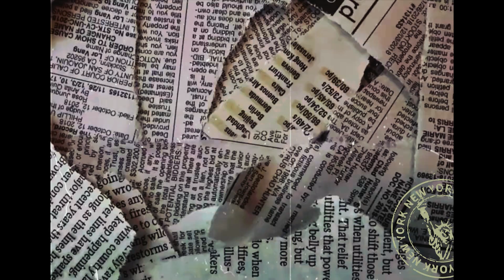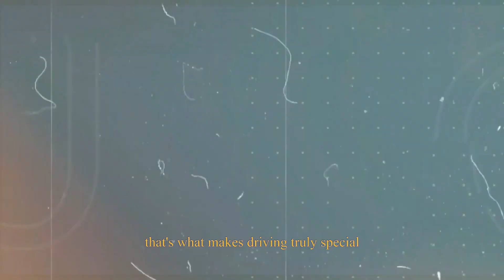Quater Mile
Audio mixing by Timothy Dylan